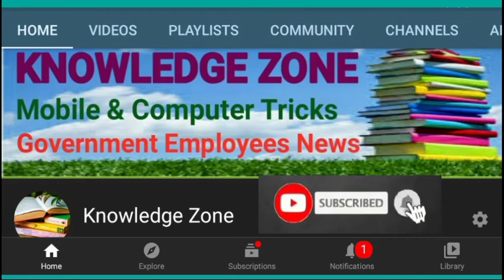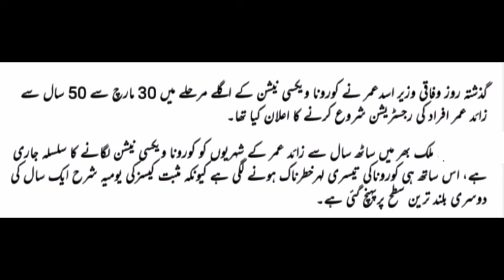How to Get Corona Vaccination Certificate/ Opening of Covid-19 Immunisation Certificate Portal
in this video I will tell you how Pakistani Citizen's will get Corona Vaccination Certificate through Immunisation Certificate Portal by Government of Pakistan